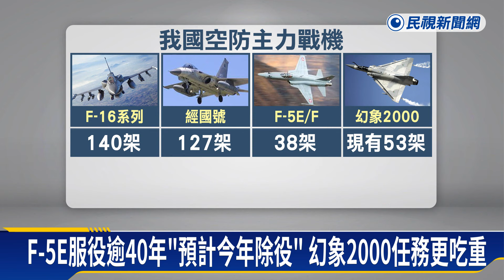為何不淘汰幻象2000? 嚴德發:防衛北台灣領空重要戰力－民視新聞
【民視即時新聞】陸軍空訓中心9號出動黑鷹直升機進行傘兵跳傘訓練，畫面壯觀。此外幻象2000為我國服役超過27年，近年事故頻傳，立委質疑為什麼不淘汰？退輔會主委嚴德發證實，過去曾評估要不要汰除。但幻象2000防衛任務吃重。軍事專家指出，我國要外購並不容易，只能等美方賣給我們的F系列交機，才有機會取代幻象2000。